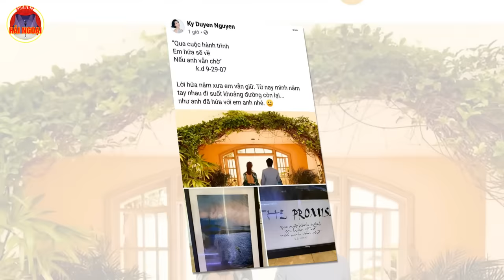Nguyễn Cao Kỳ Duyên 4 hôn nhân kì lạ, người cũ chia tay vẫn chung giường còn người mới lại ngủ riêng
kỳ duyên, nguyễn cao kỳ duyên, mc kỳ duyên, kỳ duyên paris by night, chồng kỳ duyên, kỳ duyên 4 đời chồng, chồng kỳ duyên là ai, kỳ duyên nguyễn ngọc ngạn, kỳ duyên pbn,
ky duyen, nguyen cao ky duyen, mc ky duyen, ky duyen paris by night, chong ky duyen, ky duyen 4 doi chong, chong ky duyen la ai, ky duyen nguyen ngoc ngan, ky duyen pbn,